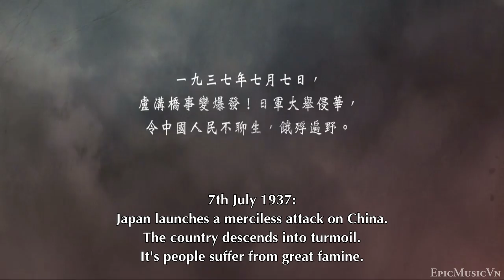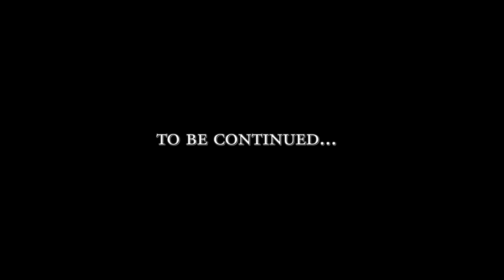Legend Of The Grandmaster (Part 1)| Ip Man Tribute | Epic Cinematic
An epic mix dedicated for one of our all time favorite actors-  Zhēn Zǐdān (Chân Tử Đan hay còn gọi là Chung Tử Đơn) with Wing Chun - IP Man (tức Diệp Vấn)

♫ Tracks List ♫
00:00 - Ip Man (OST ip man 2010) - music by 純音樂
01:59 - Become A Legend - Music by Instrumental Core
04:37 - City of Sadness - OST Ip Man 2008
05:57 - Become to Fear - Music by Joseph Truscott
07:46 - Tragic Sins - Music by Composer Dos Brains - Heavy Melody
10:05 - Final Destiny - Music by Gothic Storm
11:00 - Omega Point - Music by Mark Petrie
13:43 - White Angel - Music by Florian Bur

▪ Movie: Ip Man 2008 Flim

Legend Of The Grandmaster | Ip Man Tribute | Epic Cinematic